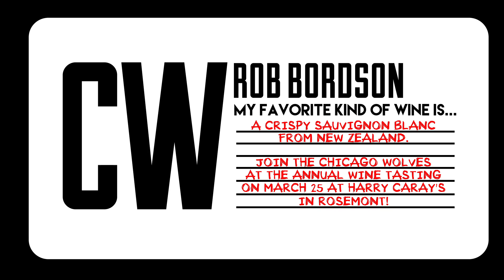Rob Bordson's Favorite Wine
The Chicago Wolves will hold their sixth Wine Tasting fundraiser on Wednesday, March 25, at Harry Caray's in Rosemont. Fans will have the opportunity to sample delicious wine, meet multiple Wolves players, enter raffles, bid on exclusive auction items and dine on appetizers.